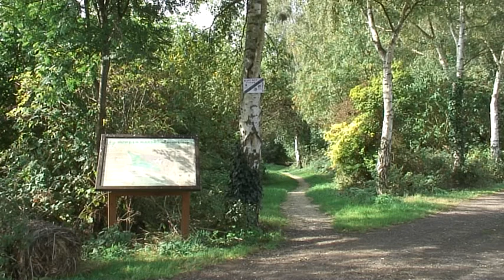Welcome to Howden